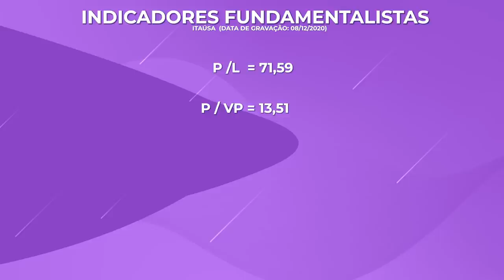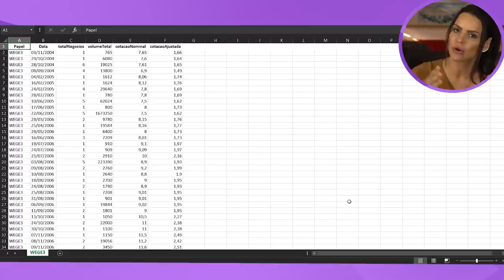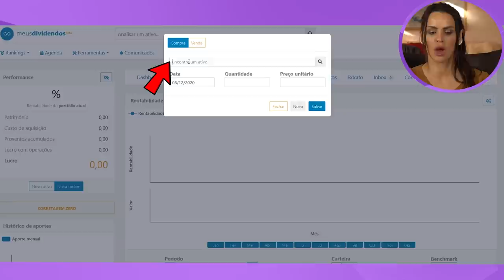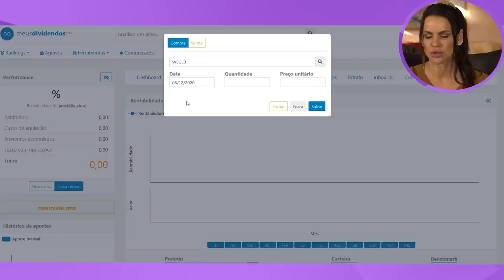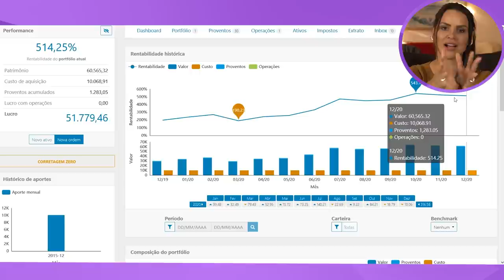DIVIDENDOS: Quanto rendeu R$ 10.000 investidos na WEG (WEGE3,) nos últimos 5 anos?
A Weg é uma empresa multinacional de equipamentos eletrônicos, atuando principalmente no setor de bens de capital. Fundada em 1961, ela produz equipamentos eletro-eletrônicos industriais, equipamentos para geração e transmissão de energia, motores para uso doméstico, além de tintas e vernizes.

A área de equipamentos industriais inclui motores elétricos, drives, equipamentos e serviços de automação industrial e manutenção. A área de geração de energia inclui geradores elétricos para usinas hidráulicas e térmicas (biomassa), e turbinas hidráulicas (PCH e CGH). A empresa ainda produz aerogeradores, transformadores, subestações, painéis de controle e serviços de integração de sistemas. Ela se destaca no pioneirismo com geração de energia eólica e solar fotovoltaica.

No setor de motores para uso doméstico, produz motores monofásicos para bens de consumo durável, como lavadoras de roupas e aparelhos de ar condicionado. A área de tintas e vernizes possui uma gama de produtos com foco em aplicações industriais.

Com operações comerciais em 34 países, a Weg possui 42 fábricas em 12 nações. Seu portfólio conta com mais de 460 produtos. Apenas a produção de motores foi de 16 milhões de unidades em 2018.

A maior parte da produção da empresa é voltada para o mercado externo, que corresponde a 58% das vendas. Já o mercado interno brasileiro corresponde a 42% dos negócios.

 Quanto será que rendeu R$ 10.000 investidos nela nos últimos 5 anos?

Deixe aqui nos comentários QUAL A PRÓXIMA EMPRESA VOCÊ QUER QUE FAÇO UM VÍDEO AQUI 👇🏻